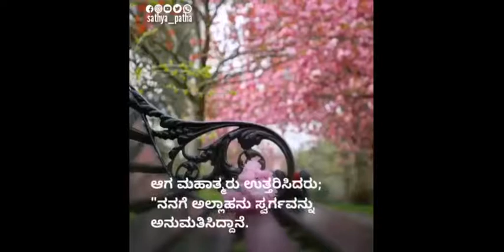ವಿವಾಹವೆಂಬ ಅನುಗ್ರಹ | True Path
ವಿವಾಹವೆಂಬ ಅನುಗ್ರಹ